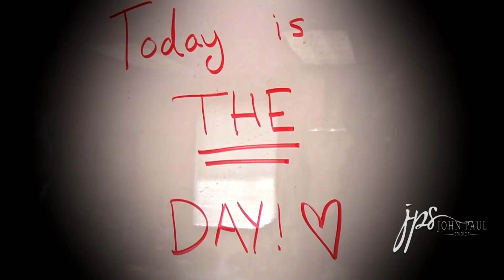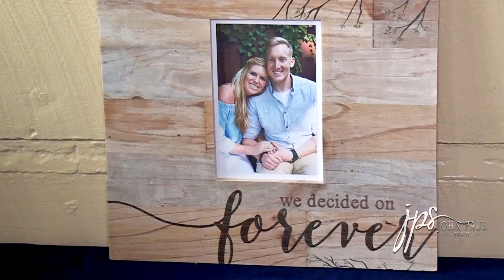Stephen & Meghan John Paul Studios Wedding Highlights Vermilion On The Lake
Stephen & Meghan John Paul Studios Wedding Highlights Cleveland Wedding Videography Heritage Presbyterian Church Vermilion On The Lake